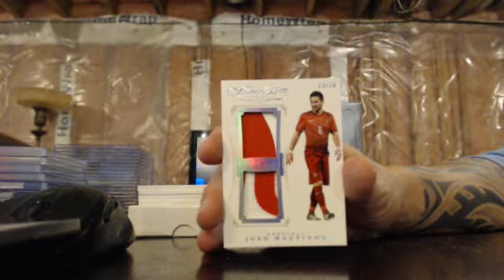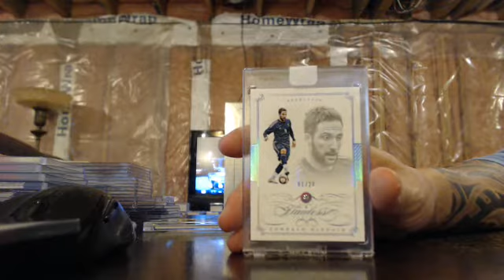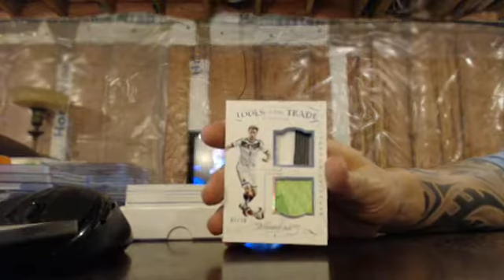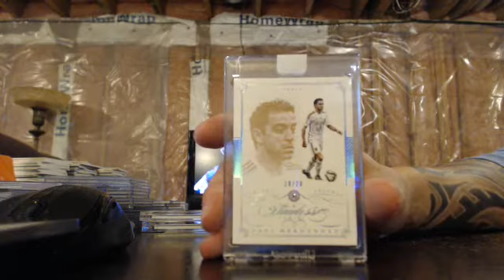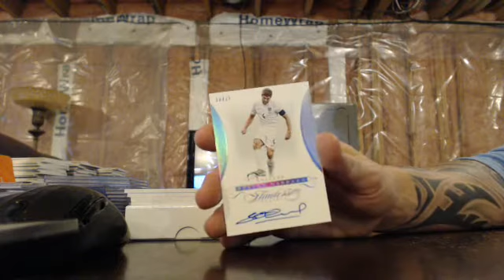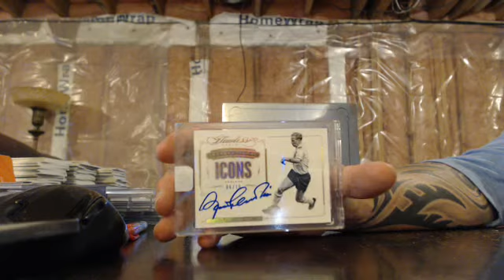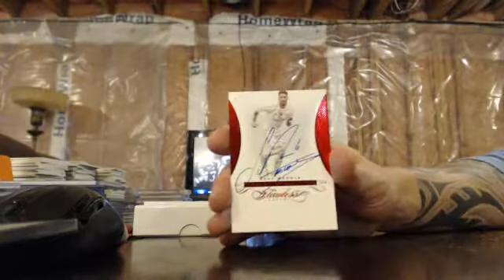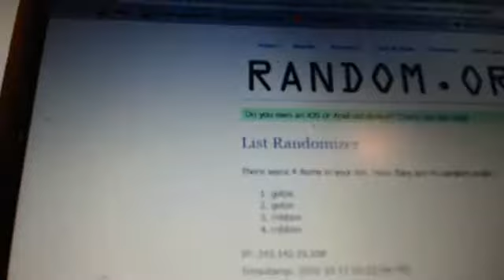majorlps 2016 flawless soccer 2 case player break 10/16/16 - ebay MESSI AUTO x 2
flawless soccer 2 case player break from 10/16/16